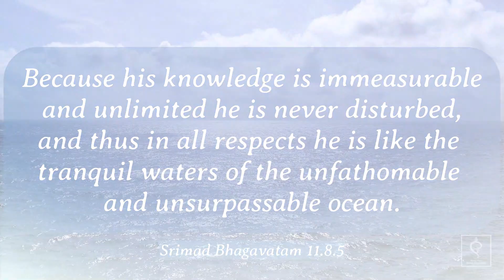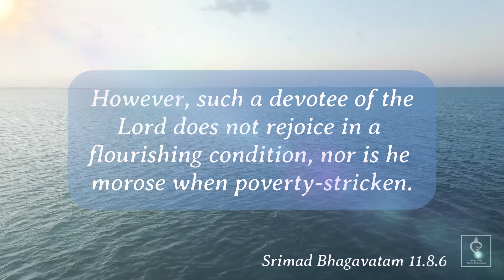Lessons from an Ocean.